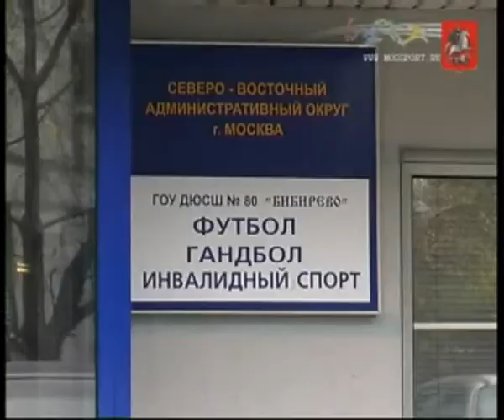Инвалидный спорт.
По разным данным в России сейчас от 11 до 16 миллионов людей с ограниченными физическими возможностями. Но не стоит думать, что все они  люди с изломленной судьбой, которые жалуются на жизнь, сидя в четырёх стенах. Скорее наоборот. Зачастую у них можно поучиться тому, как можно любить жизнь и получать от неё истинное удовольствие.